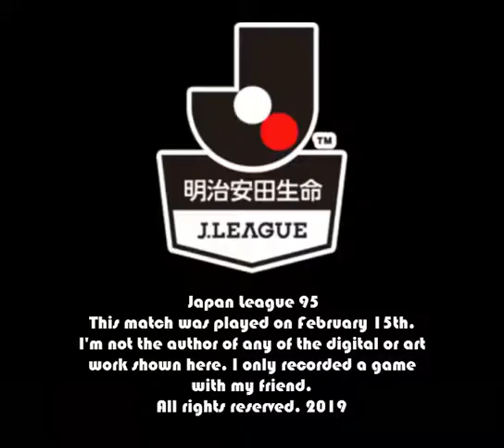Japan League 95 2019 Spring League Kashima Antlers vs Kashiwa Reysol